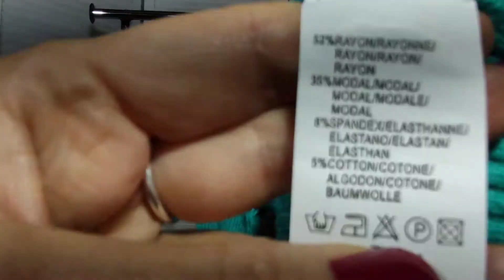Гольфы оптом. Водолазки оптом. Monte Cervino.2+1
Гольфы Monte Cervino

Art. 3009
Размер TU
Состав:
52% rayon;
35% modal;
 8% elastane;
5% kotton.

Минимальный заказ 3 единицы одного цвета.

Цена зависит от количества.

Ваш ЛУЧ ❤️